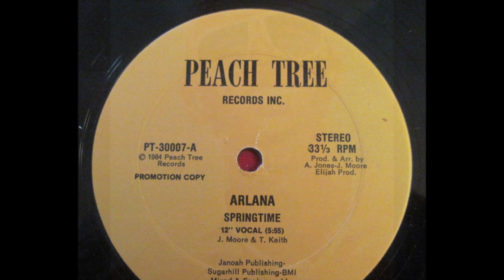Arlana - Springtime 1984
Arlana Jones / Peach Tree Records 12" US